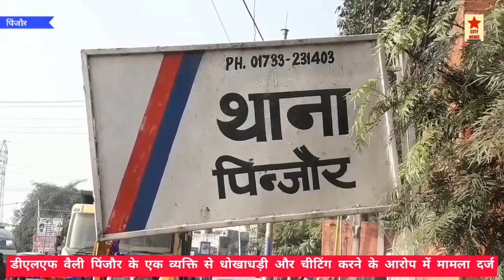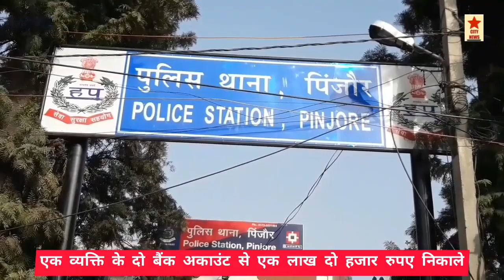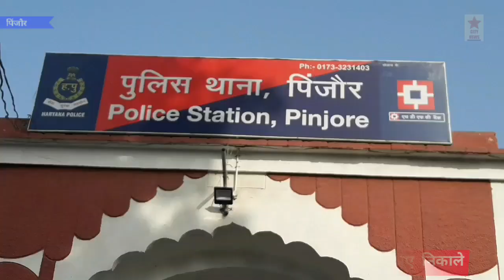पिंजौर में OLX पर साईकिल की डाली फ़ोटो, 1.02 लाख की धोखाधड़ी।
सिटी न्यूज।।
       पिंजौर में 1.02 लाख रुपयों की हुई है धोखाधड़ी, मामला दर्ज।